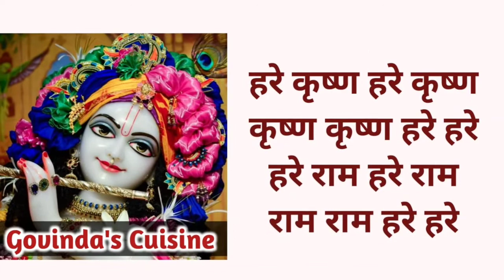टमाटर का सॉस || No Vinegar || Ekadashi Sauce || Tomato Ketchup || Govinda's Cuisine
Hare Krishna!!

Tomato Ketchup is a thick sauce made up of tomatoes, with added spices and some sugar, without using any artificial colouring agents, flavouring and any preservatives thus, you can make healthy tomato ketchup at home and also have it in ekadashi or any fasting.
For more recipes, search for Krishna's Cuisine in youtube and scroll down for all.

Servings: 1 cup

Ingredients:
1 kg tomatoes
small 1/2 cut beetroot
1/2 tsp salt
1/2 inch ginger
1/2 tsp black pepper powder
3 cloves
1/4th cup sugar
2 tsp lemon juice

Do not forget to visit Krishna's Cuisine to watch the bhoga recipes in English.

For more recipes please like, share and subscribe the channel and do not forget to click on the bell icon below, so that you miss none of the bhoga offering recipes.